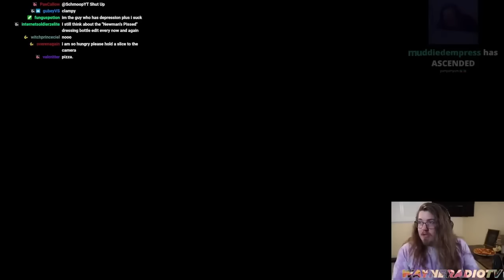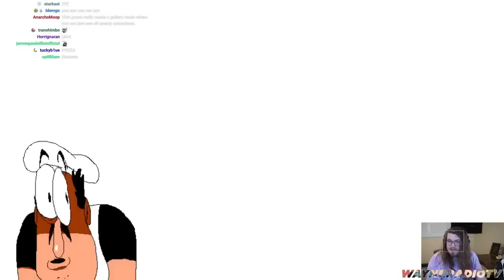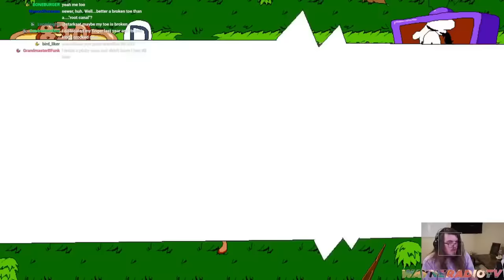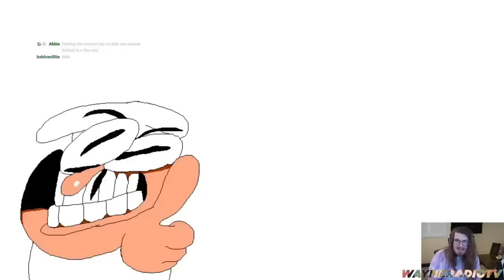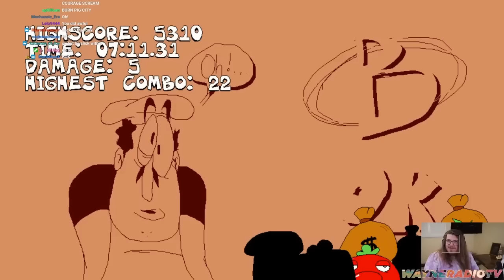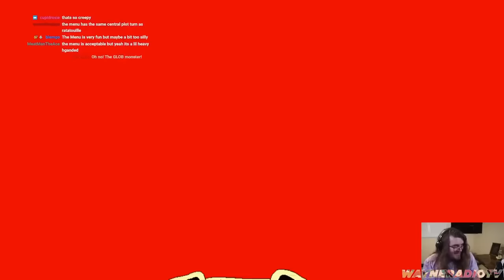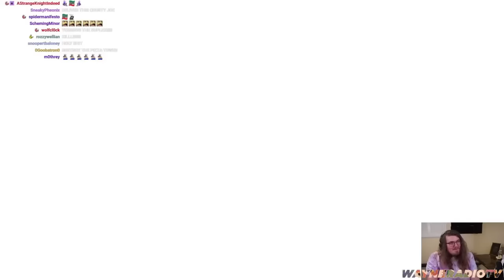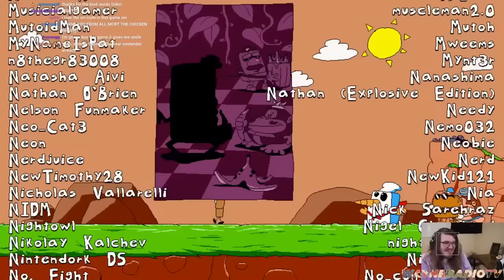Pizza Tower Highlights [WayneradioTV fan edit]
A compilation of clips taken from WayneradioTV's stream of "Pizza Tower", Enjoy.